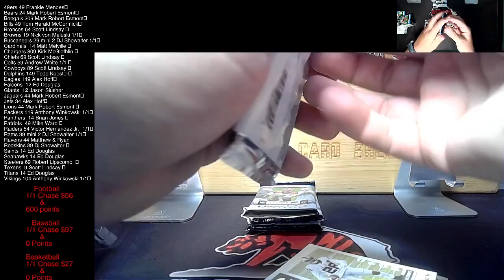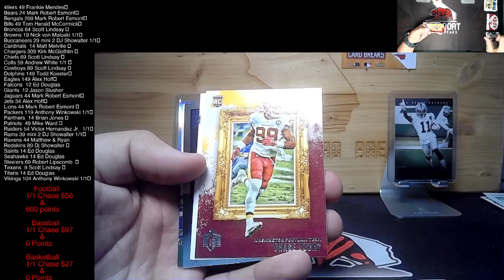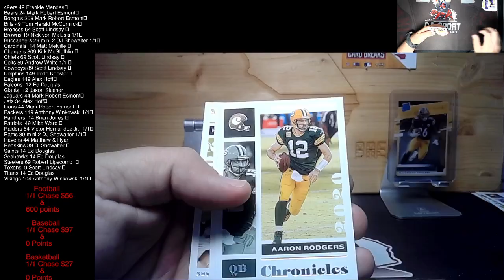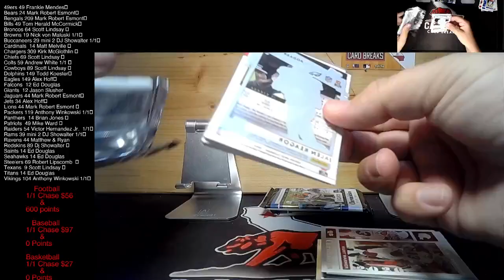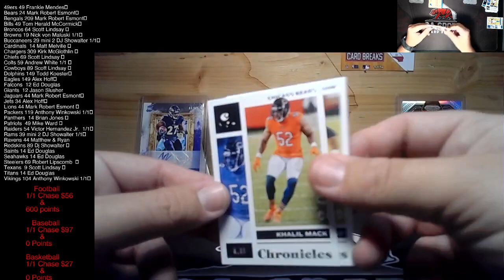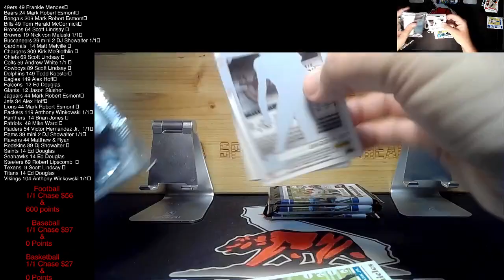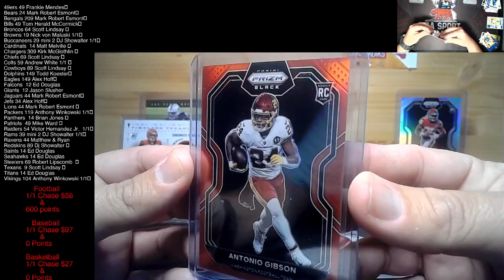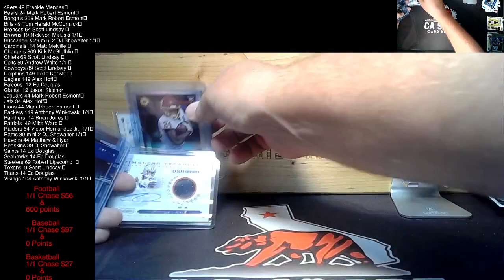2020 Chronicles 4 Box 2 boxes Hobby 2 Boxes H2 PYT Card Break